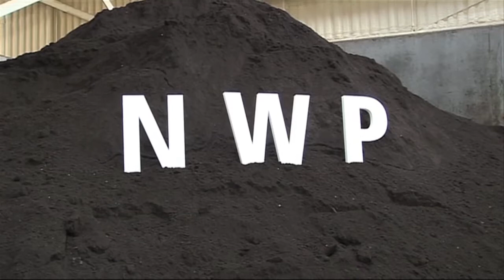NWP - a journey of entrepreneurship and innovation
NWP is a leading recycling company based in Portadown.